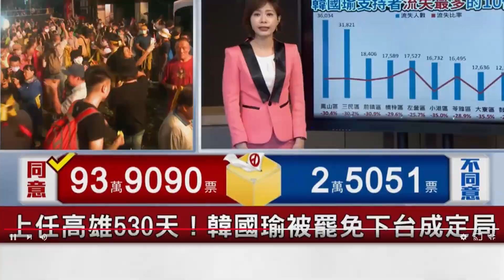廖老大霸喊「台灣贏了」！棄5百萬直播代言 承諾公益團體：願無償幫忙｜娛樂星世界